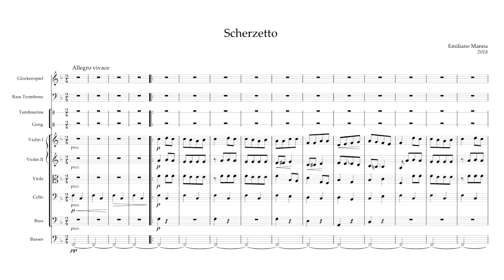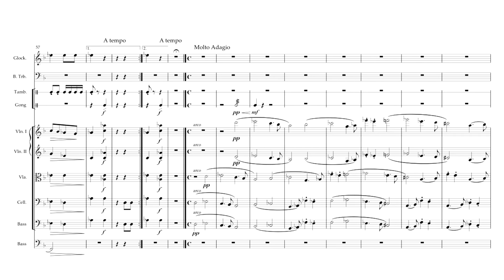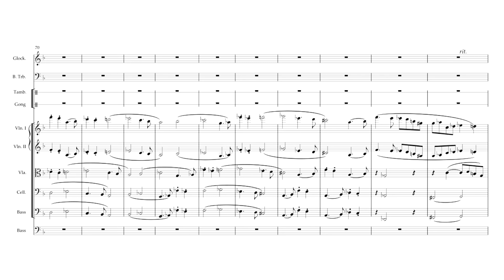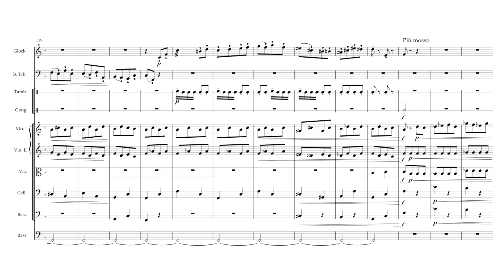Emiliano Manna - Scherzetto for Strings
A short Scherzo for String Orchestra (+ Percussion and Trombone) with a playful, pizzicato, main section and a slower, more dramatic central part.